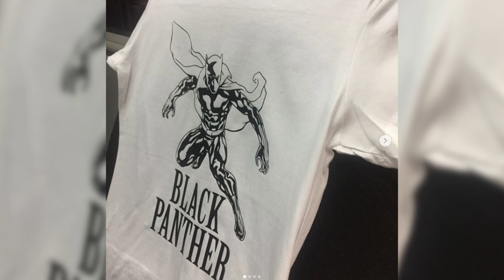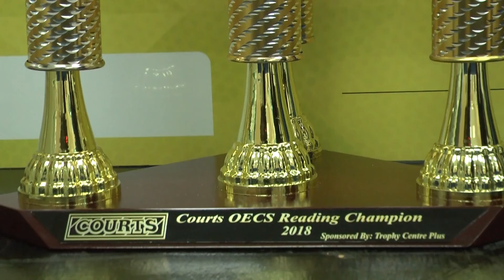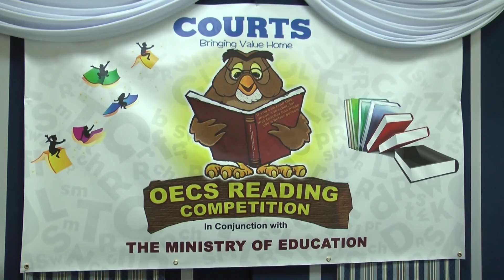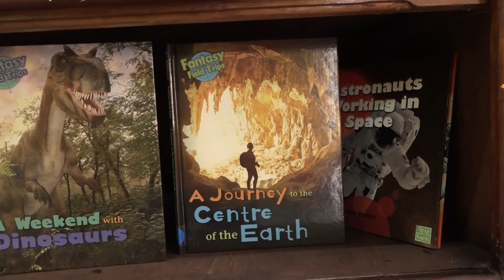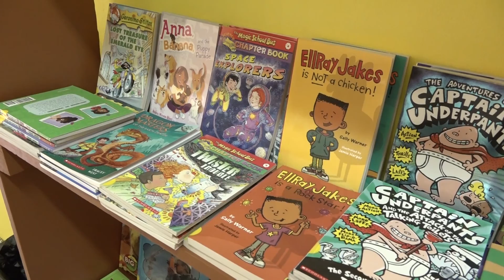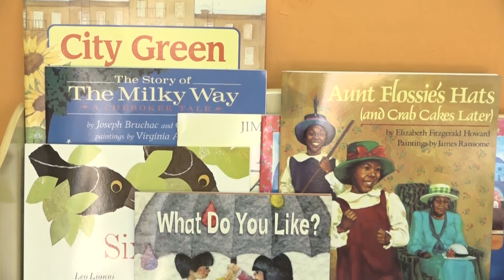This Morning March 15th